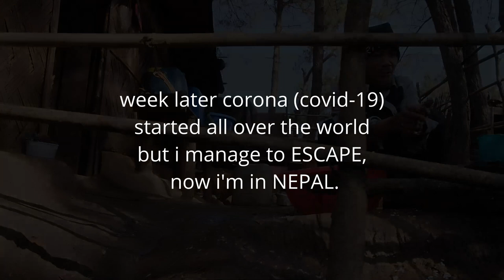NEPALI KO DUKHA ANI SUKHA INDIA COAL MINING MA || COAL MINERS LIFE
*IT'S ME SJ BROO ALL THE WAY FROM NO WHERE, I'M 24 YEARS OLD DOING NOTHING BUT THIS!
*As i said every picture speak a story , watch till the end you will get it all thank you for being here
it's will help me to bring more videos in front of you guy's

*EVERY PERSON HAVE THERE STORIES TO TELL !
in this video people talk about their life, How they came meghalaya, and what they have been doing
How their work is different then others!
How they have been living!
what they eat, AND MANY MORE!
*this is meghalaya,so you may know it's a coal mining, it's not just a coal mining , it's a red coal mining , which mean people go under the earth in a small man made two wheel manual car ,which they have to pull .
*All the people from meghalaya who work in coal mining they look old mature because of coal gas, coal water, the chemical from coal is very dangerous ,but they can do nothing, because they only know to dick coal and nothing else.
The old man in this video , he speak all the truth about his life , i was from the same place thus why i can feel the pain,
i hope you people can see it to.
*The girl was born so we are giving party in her name, but she doesn't know what will happen to her future if her parents will not take a good care, because i have seen the girls who got married at the age of 12-13 because of there parents and the meghalaya environment
i have more to say, but in another time thank you

The coal miners life was a hard one. They worked long hours for low wages. The potential dangers were always there for them and their families. This created close comradeship and tight knit mining communities..